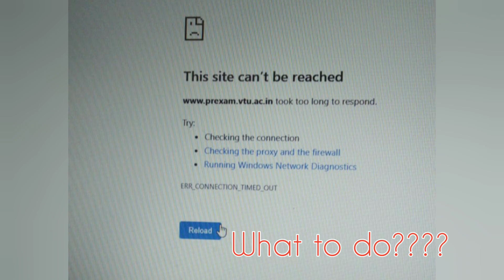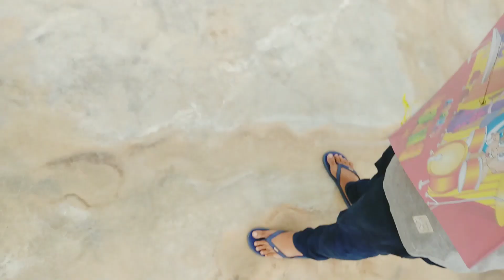VTU WEBSITE NOT RESPONDING SO WE DECIDED TO DO THIS || SMALLEST KITE FLYING || KANNADAVLOG...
comedy and vlogging is my passion and i represents my passion by this vlogs on my youtube channel

THANKS FOR SHOWING LOVE TO UR KANNADA YOUTUBER (ZOMBIVLOGZ)
(MY DREAM TO MAKE KANNADA YOUTUBE TO REACH GOOD HEIGHTS)

 I promise my viewers and subscriber that i will entertain u at ur tough times :)